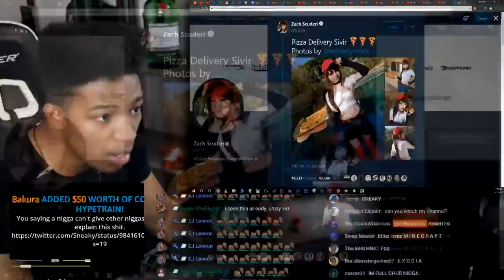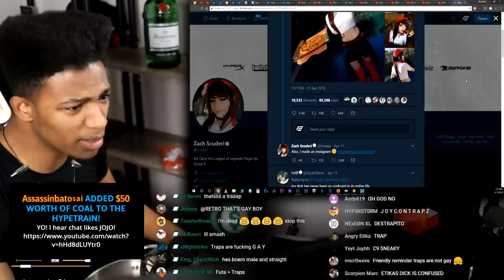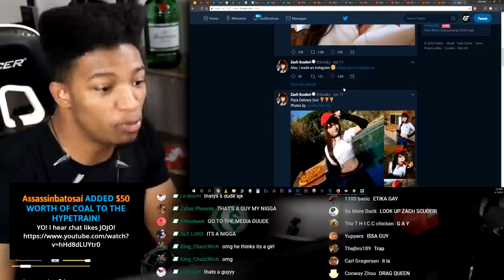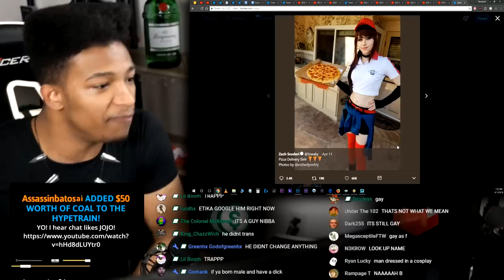ETIKA REACTS TO C9 SNEAKY COSPLAY